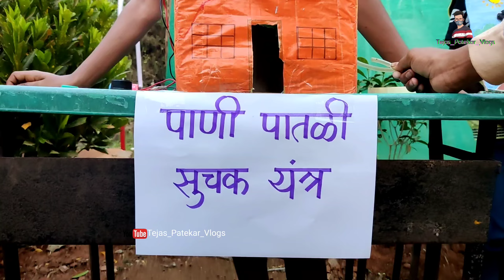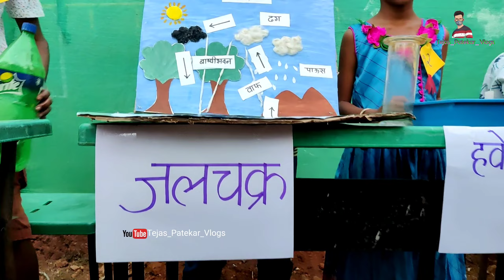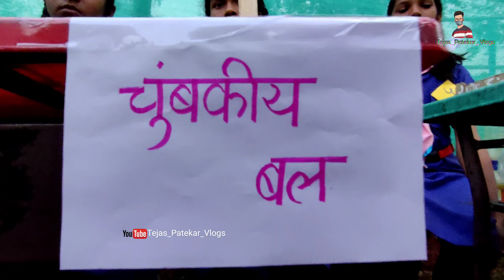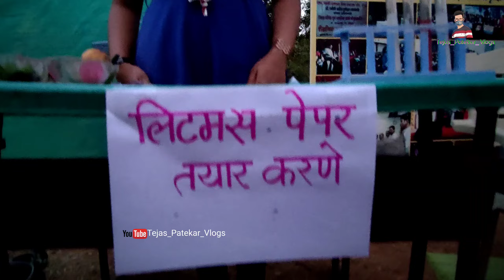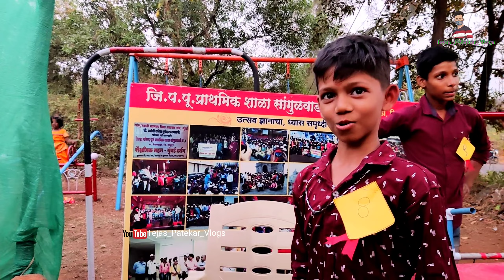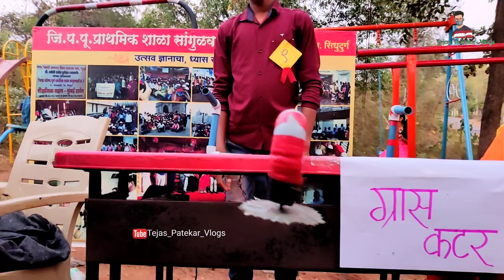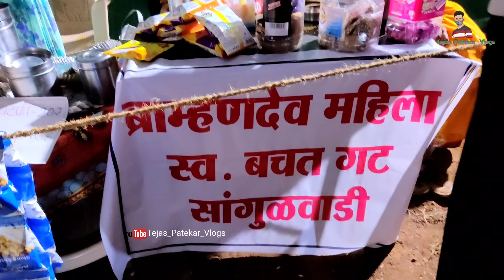शिव महोत्सव 2022 छ.शिवाजी महाराज जयंती सांगुळवाडी वैभववाडी shiv jayanti 2022 vaibhavwadi sindhudurg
शिव महोत्सव २०२२
छ.शिवाजी महाराज जयंती शिव महोत्सव 2022  सांगुळवाडी वैभववाडी